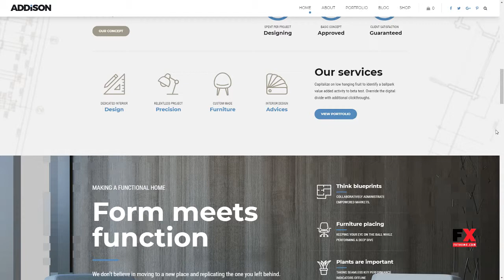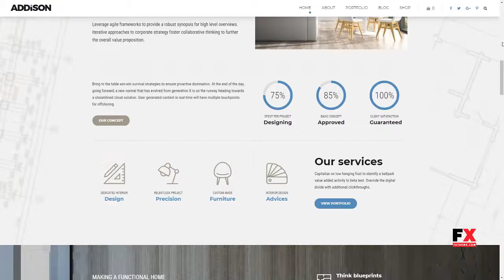Addison - Architecture and Interior Design Maxwell Virgil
Compatible With WooCommerce 3.5.x, WooCommerce 3.4.x, WooCommerce 3.3.x, WooCommerce 3.2.x, WooCommerce 3.1.x, WooCommerce 3.0.x, WPML

 Layout Responsive

 Tags architect, architecture, exterior, furniture, furniture design, gallery, home decoration, home design, interior, interior architecture, interior design, landscape, office design, portfolio, studio